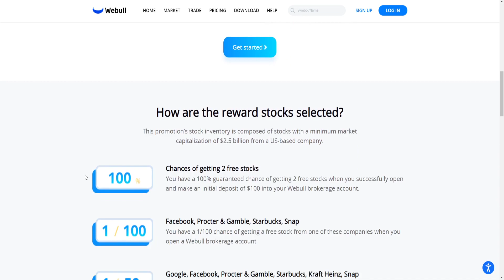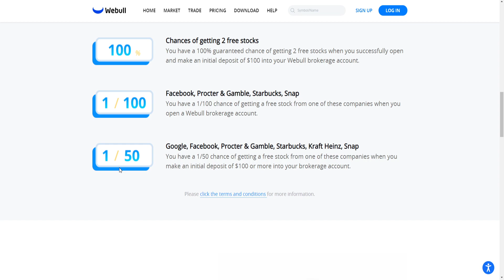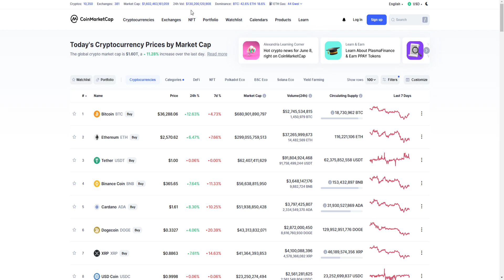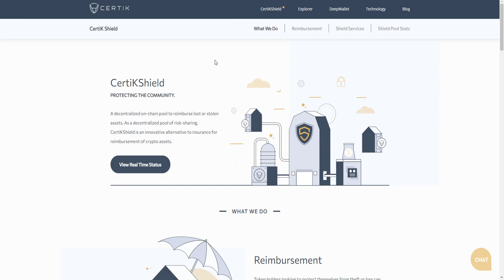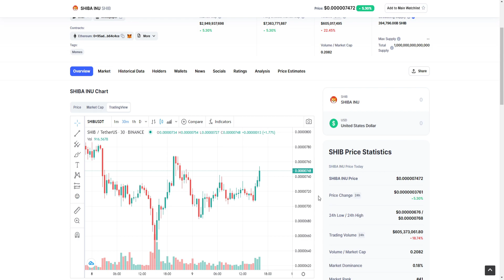SHIBA INU COIN HOLDERS YOU NEED TO KNOW THIS! SHIBASWAP BEHIND SCHEDULE? SHIBASWAP AUDIT UPDATE 🔥🔥🔥!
Sign up for Webull and get free stocks when you deposit $100

Today I talk about shiba inu token! shiba inu coin crypto has been making steady gains over the past few weeks and today I provide an update regarding the price action recently.  The price dropped, and I get into all of that in today's video!  Is SHIBA INU cryptocurrency the next big thing? Will this token 100X in the next few months? WHAT IS GOING ON WITH SHIBA INU? SHIBASWAP COMING? Shiba inu coin robinhood listing? Shiba inu coin price prediction! SHIBASWAP UPDATE TODAY! What is shibaswap? SHIBASWAP AUDIT NEWS!

HOW SHIBA INU COIN $0.01 IS POSSIBILE! UPDATED PRICE PREDICTION! SHIBA INU RECOVERY IS HERE!? SHIBA INU TOKEN HOLDERS GET READY! THE PUSH HAS STARTED! SHIBA INU COIN (SHIB COIN) URGENT NEWS! WATCH BEFORE BUYING! THIS IS A GAME-CHANGER FOR SHIBA INU COIN! THE NEXT 100X COIN?! SHIBA INU CAN POSSIBLY GO TO 1 CENT AFTER THIS! Let the recovery begin! Diamond hands unite! Best cryptocurrency to invest in now? Will SHIBA INU catch up to Doge coin? Is SHIBA INU the next big cryptocurrency? Recent SHIBA INU AMA! SHIBA INU review and analysis! Shiba Inu token $SHIB! How to buy and trade Shiba Inu cryptocurrency! Safemoon, shiba inu, bonfire news today! Safemoon and shiba inu price prediction! SHIBA INU COIN! Shiba Inu Crypto! Shiba Inu new exchanges coming? SHIBA INU COIN BURN COMING? SHIBA SHIBA!  Is the crypto market better than the stock market? shiba inu token burn update! Shibaswap delay?